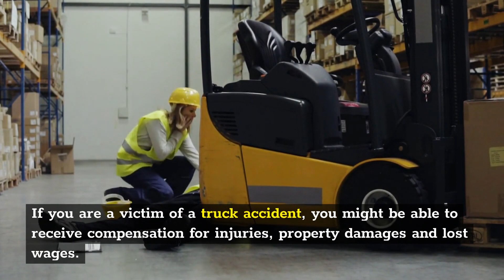Car accident attorney Brooklyn | Truck & Bus Accident Lawyer Brooklyn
Truck & Bus Accident Lawyer Brooklyn

If you are a victim of a truck accident, you might be able to receive compensation for injuries, property damages and lost wages. Proving that the truck driver committed negligence means you possibly have a case. This is why it is necessary to consult a motor vehicle accident attorney after you have been hurt in a truck accident.

As a result of our experience and through careful assessment and preparation, our accident and personal injury lawyers help victims and their families obtain cash settlements for lost wages, medical expenses and pain and suffering. Sometimes these positive outcomes are achieved only by going to trial. However, in most cases our accident and personal injury lawyers are able to obtain favorable settlements outside of the courtroom, making the experience less stressful for our clients.